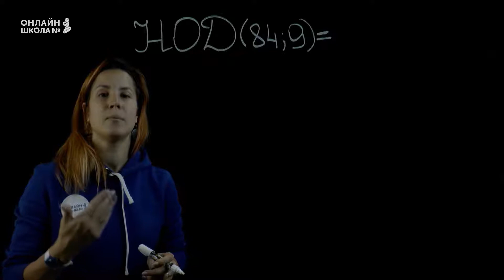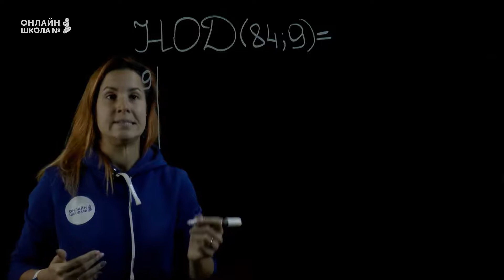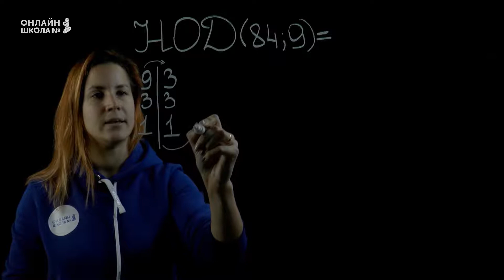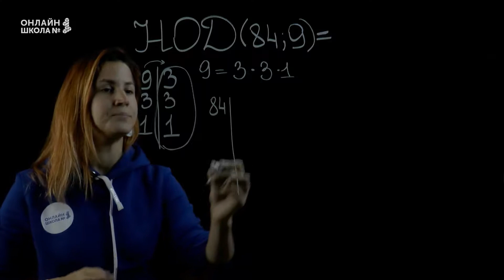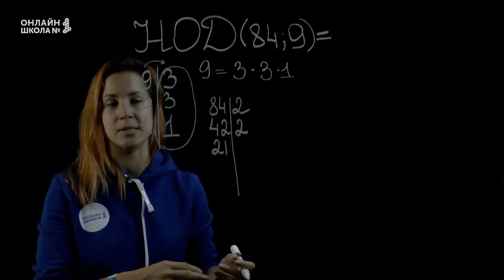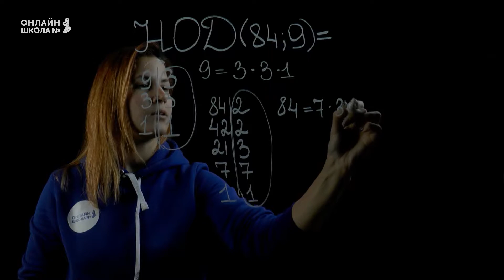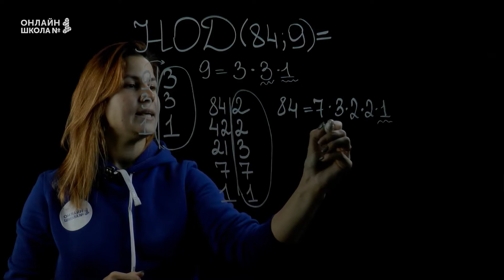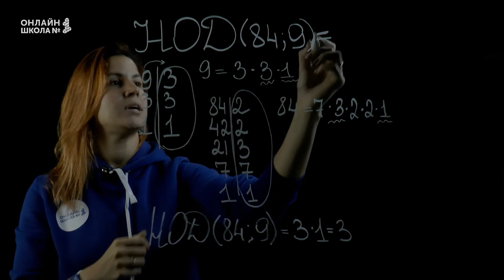Практика. Наибольший общий делитель. Урок 3. Математика 6 класс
В этом видеоуроке мы рассмотрим пример, как находить наибольший общий делитель.